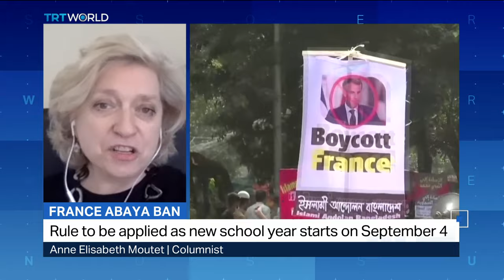France announces ban on Muslim dress abaya in schools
France's education minister has announced plans to ban women wearing the abaya at all state-run schools. Gabriel Attal says he will outline clear rules around the dress, worn by some Muslim women, before students are return to class in a week. Columnist Anne Elisabeth Moutet explains whether there will be backlash against the decision.